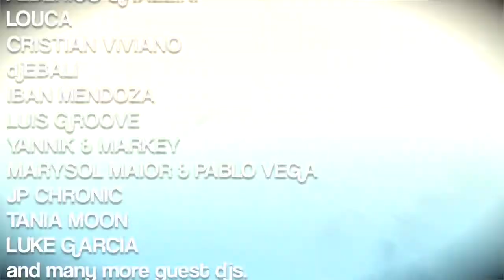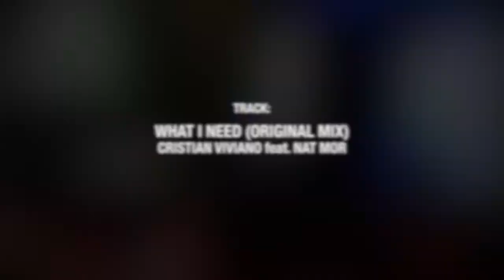Senses Beach Party 2013 @ Sirocco Beach Culub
Vuelve SENSES !!! Con una producción por todo lo alto, cada viernes en SIROCCO BEACH CLUB una auténtica BEACH PARTY al más puro estilo SexynChic.
Para su OPENING PARTY este Viernes 5 de Julio contarán con los djs  FEDERICO GRAZZINI, GIANNI CALLIPARI, TANIA MOON y unos Dj's Invitados secretos muy Especiales.

Recuerda ahora cada viernes tarde de 17:00 a 24:00
Como siempre la entrada es GRATUITA ( selección en puerta)
SENSES BEACH PARTY @ SIROCCO BEACH CLUB IBIZA
PLAYA DEN BOSSA